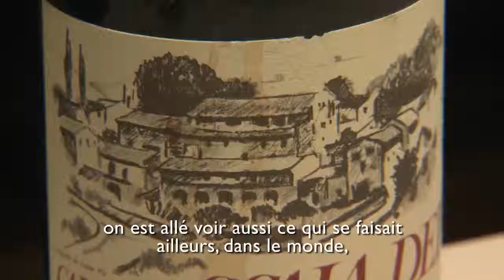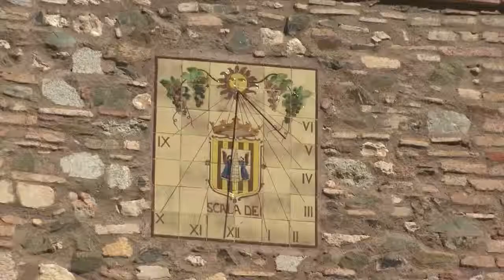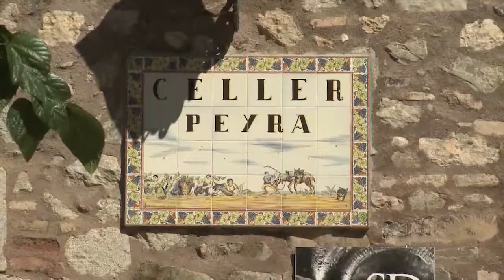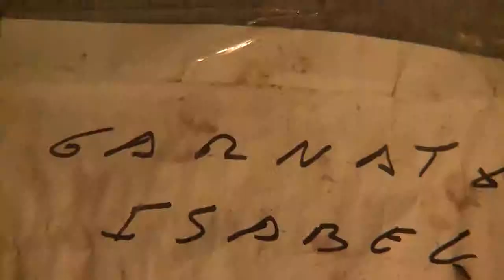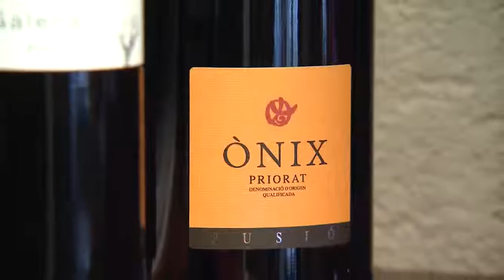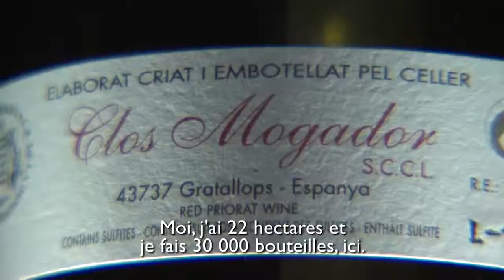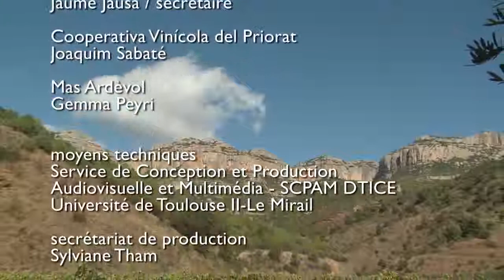6. Priorat, renaissance d'un terroir et récupération d'un territoire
Situé à une trentaine de kilomètres de la mer, dans la province espagnole de Tarragone, le Priorat est un tout petit territoire, au sein d’une nature sauvage, dans des paysages très marqués par l’orographie et la nature du terrain. L’appellation Priorat voit le jour en 1973, soit 800 ans après la plantation des premières vignes de la région par les moines chartreux à l’origine du monastère de Scala Dei. Pourquoi une reconnaisance si tardive ? À cause de la puissance des vins du Priorat et donc de leur succès commercial en vrac, particulièrement au XIXe siècle, quand d’autres régions de d’Espagne et de France ont besoin de renforcer la notoriété de leur vins locaux. La surface cultivée a beaucoup diminué et de nombreuses vignes furent abandonnées au profit d’autres cultures comme la noisette, l’amande ou l’olive, surtout sur les terrains les plus pentus et difficiles à labourer.

Aujourd’hui, le Priorat est en pleine renaissance, résurrection même pourrait-on dire. On cherche à élaborer des vins, rouges pour la grande majorité, de la plus grande qualité possible, avec des prix si possible à la hauteur de cette qualité et de ce travail. La D.O.Ca Priorat est formée par 85 caves qui élaborent leurs vins et par 567 viticulteurs.